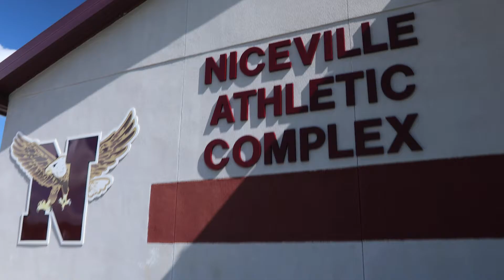Straight Talk with Niceville High School Principal in Niceville, FL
Learn everything you wanted to know, plus an inside look at student life and more direct from the principal of Niceville High School Charlie Marello.

LiveLoveNicevilleTV Ep.1